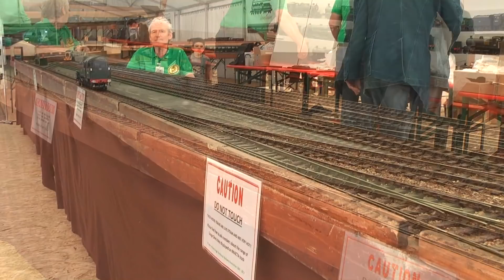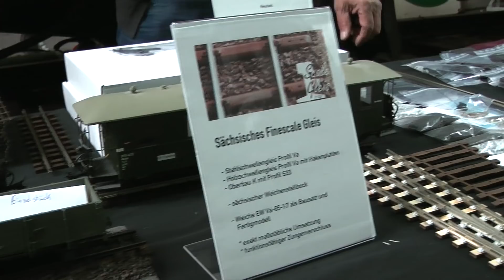Spur1 Unterwegs Juni 2018: Spur1 Messerundgang Sinsheim *** ゲージ1 модели Spoor1 1:32 Gauge1 Jauge1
Neben den Highlights der 50.40 (KM1) und 78 (Märklin) gab es beim diesjährigen Messerundgang in Sinsheim sehr viel Neues und Interessantes zum Thema Spur1 zu entdecken. Viel Vergnügen beim schauen.